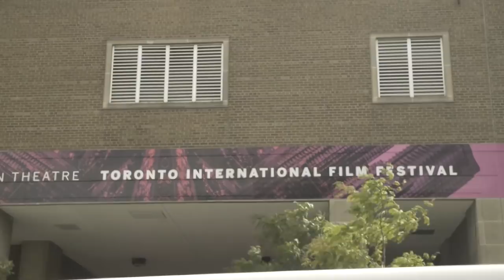Red Carpet Raptor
The Raptor and his pal Carlton rolled up in style to the premiere of the movie 'Mascots' at TIFF 2016.